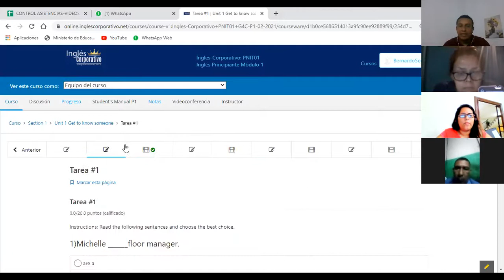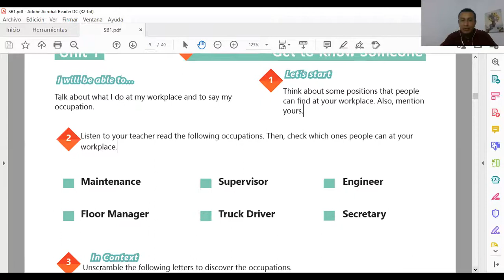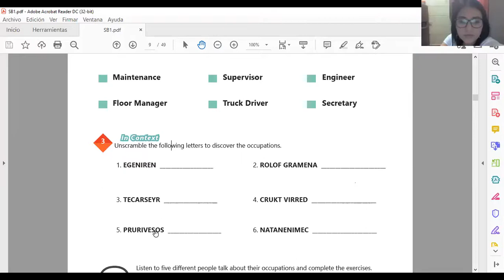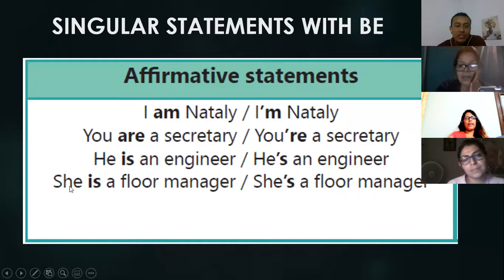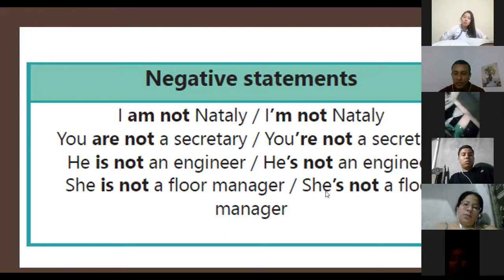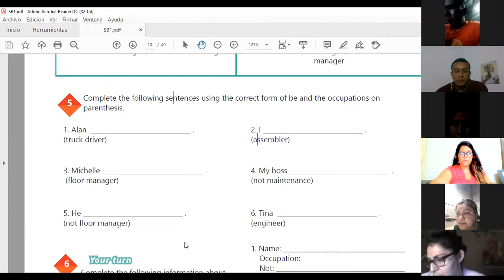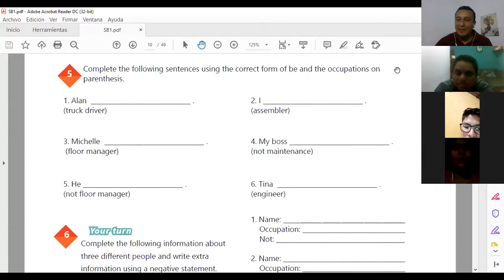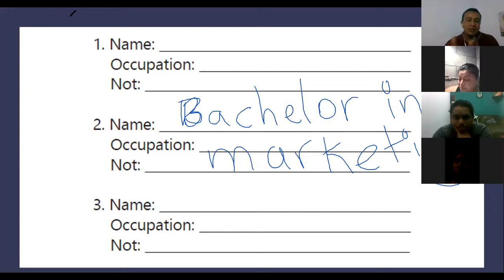Videoconferencia #1 Affirmative and negative statements